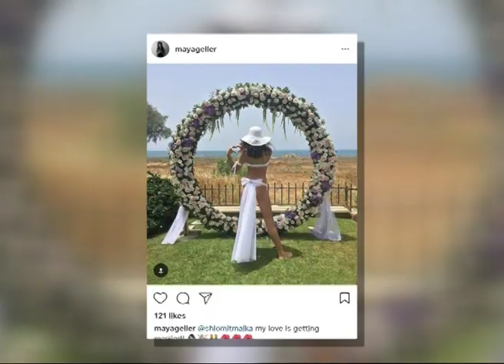מסיבת הרווקות של שלומית מלכה- קטעים בלעדיים!!!!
רגע לפני החתונה של יהודה לוי ושלומית מלכה היא חוגגת במסיבת רווקות עם כל החברות השוות